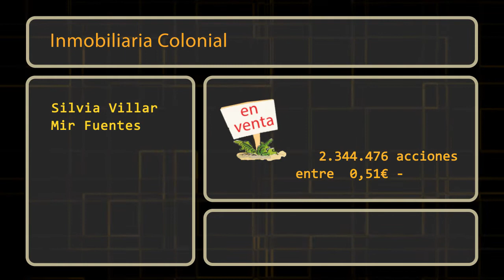Vídeo Insiders día 22 de octubre de las empresas que cotizan en Bolsa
Conozca los cambios de participación en Dogi International, Colonial, Grifols y Red Eléctrica.